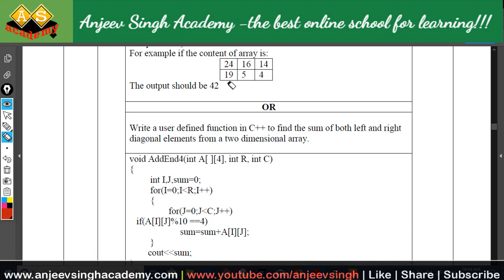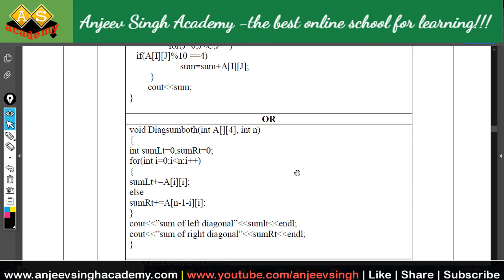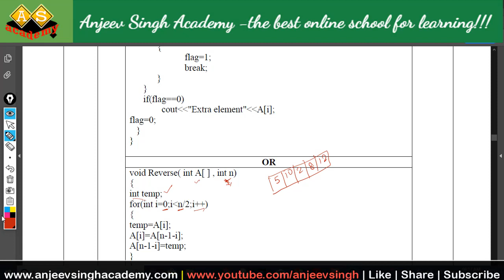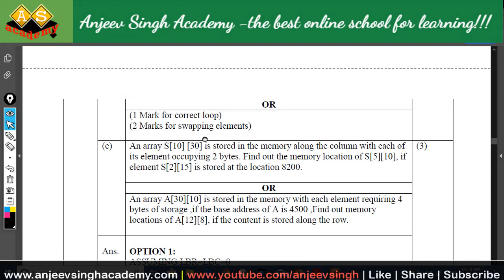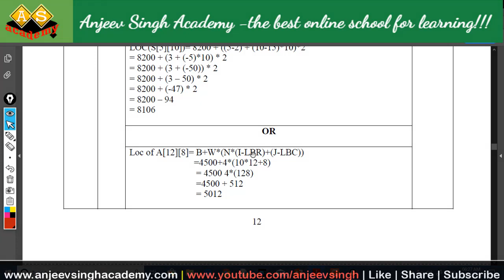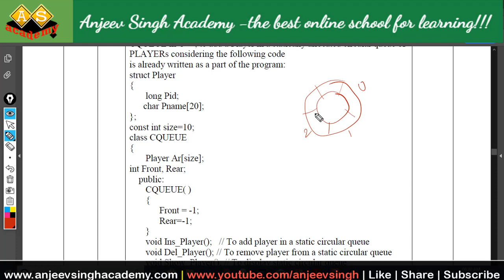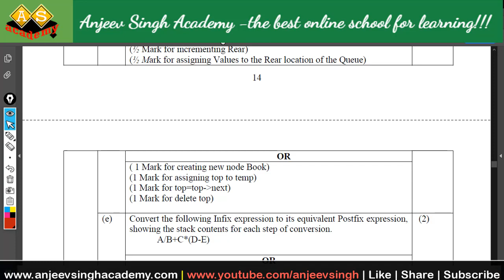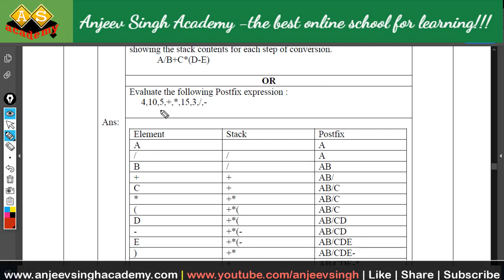Solution CBSE Board Exam 2019-20 XII Computer Science C++ (283) Question Paper Q-3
Solution of 2019-20 CBSE XII Computer Science  with C++ (283) Question Paper Pattern 2019 20 | How to score 70 out of 70 | CBSE Exam 2019 -20 XII Computer Science  (283) | AISSCE 2019-20
In this video you will able to understand how to score 70 out 70 in computer
science. Question by Question explanation is discussed. CBSE Sample Paper 2019-20 discussed.